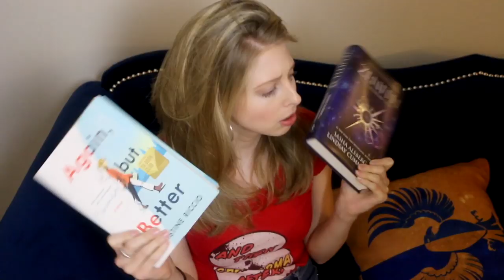SH*T BOOKTUBE NEVER SAYS IN 2019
Things the book internet humans never say in 2019. Read my novel AGAIN, BUT BETTER

My name is Christine Riccio! I'm the NYT bestselling author of AGAIN, BUT BETTER - a romcom coming of age story about a college girl who studies abroad in London. I love comedy and reading fantastic books. Hence the channel name polandbananasbooks. I also have a comedy channel if you're into that kind of thing *winky face* it's polandbananas20. I'D LOVE TO TALK ABOUT BOOKS WITH YOU. ALSO COMEDY. ALSO TV. ALSO MOVIES.